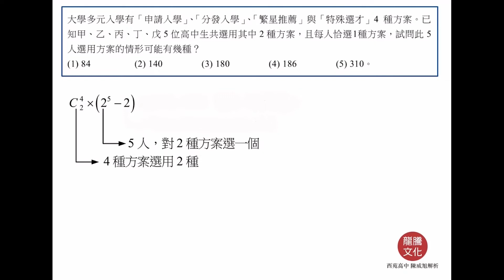【解題影音】《超模數學A》第2回 第2題(單選題)